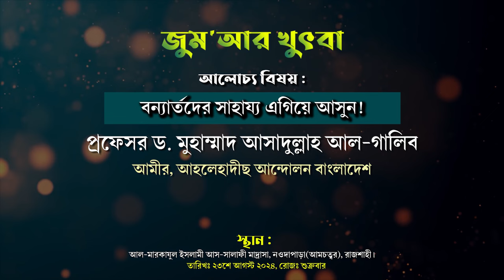বন্যার্তদের সাহায্য এগিয়ে আসুন । প্রফেসর ড. মুহাম্মাদ আসাদুল্লাহ আল-গালিব। জুম‘আর খুৎবা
দেশের বিভিন্ন জেলায় বর্তমান ভয়াবহ বন্যা পরিস্থিতিতে প্রায় ৩৬ লাখ বন্যকবলিত ভাই-বোনদের জন্য দেশের সকল মসজিদে বিশেষ দোআ এবং ত্রাণ সংগ্রহের অনুরোধ জানানো যাচ্ছে। ত্রাণ সংগ্রহ করে তা দ্রুততম সময়ের মধ্যে কেন্দ্রে প্রেরণ করুন। আমাদের উদ্ধার কাজ এবং জরুরী ত্রাণ সরবরাহ চলমান রয়েছে।

🔰অনুদান প্রেরণের ঠিকানা:-
আহলেহাদীছ আন্দোলন বাংলাদেশ কেন্দ্রীয় ত্রাণ তহবিল সঞ্চয়ী হিসাব নং ০০৭১১২০০৫৪৩৪০,
আল-আরাফাহ ইসলামী ব্যাংক, রাজশাহী শাখা।
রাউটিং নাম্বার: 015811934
Ahle Hadith Movement Bangladesh Central Relief Fund Savings Account No. 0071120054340, Al-Arafah Islami Bank, Rajshahi Branch.
মোবাইল ব্যাংকিং নাম্বার:
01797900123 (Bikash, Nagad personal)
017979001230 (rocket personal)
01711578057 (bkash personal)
সার্বিক যোগাযোগ : কেন্দ্রীয় কার্যালয়, আহলেহাদীছ আন্দোলন বাংলাদেশ, নওদাপাড়া, রাজশাহী। মোবাইল : 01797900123, 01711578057
জুম‘আর খুৎবা
বিষয়ঃ বন্যার্তদের সাহায্য এগিয়ে আসুন
খতীব:
তারিখ : ২৩শে আগস্ট ২০২৪, রোজ : শুক্রবার।

প্রফেসর ড. মুহাম্মাদ আসাদুল্লাহ আল-গালিব,ড. মুহাম্মাদ আসাদুল্লাহ আল-গালিব,মুহাম্মাদ আসাদুল্লাহ আল-গালিব,ড. আসাদুল্লাহ আল-গালিব,মুহাম্মদ আসাদুল্লাহ আল-গালিব,ড.মুহাম্মাদ আসাদুল্লাহ আল-গালিব,প্রফেসর ড মুহাম্মাদ আসাদুল্লাহ আল-গালিব,ড. আসাদুল্লাহ গালিব,আসাদুল্লাহ আল-গালিব,আসাদুল্লাহ আল-গালিব নতুন ওয়াজ,অবাক করা তথ্য ড. আসাদুল্লাহ আল গালিব,ড. আসাদুল্লাহ,ড. আসাদুল্লাহ আল গালিব,ডঃ মুহাম্মদ আসাদুল্লাহ আল গালিব,প্রফেসর ড মুহাম্মাদ আসাদুল্লাহ আল গালিব,আসাদুল্লাহ আল গালিব
বন্যা,বন্যায় ডুবছে সিলেট শহর,বন্যায় ডুবছে জেলার পর জেলা,বন্যায় ডুবছে দেশ,বন্যায় ডুবছে এশিয়া,বন্যায় ডুবছে সিলেট,বন্যায় ডুবছে বিশ্ব,বন্যা ডুবছে বাংলাদেশ,বন্যা পরিস্থিতি,বন্যায় ডুবছে সুনামগঞ্জ,বন্যার খবর,৩০ বছরের রেকর্ড ভেঙে বন্যায় ডুবছে, চট্রগ্রাম,খিলগাঁও বন্যায় ডুবছে ঢাকা অঞ্চল - dhaka flood,হঠাৎ বন্যায় ডুবছে কুমিল্লা,বন্যায় ডুবছে সিলেট ও কুড়িগ্রাম !,বন্যায় ডুবছে ভারতের উত্তর-পশ্চিমাঞ্চল,বন্যায় ডুবছে স্বপ্ন অসহায় মানুষ দিশেহারা,সিলেটে বন্যা